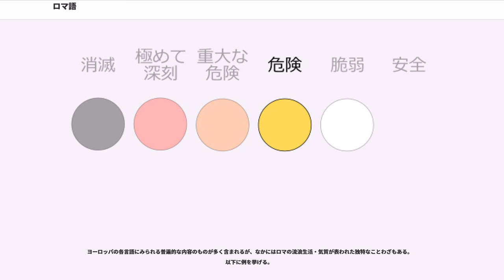ロマ語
インド・アーリア語派

ロマ語（ロマご、ロマニー語、ジプシー語）はインド・ヨーロッパ語族インド語派の言語で、インドから北アフリカ、ヨーロッパへ移住した少数民族ロマ（ジプシー）が使用する。

ロマは国家をもたないため標準語はない。方言が非常に多様で、20群60種類以上に分類される。もともと固有の文字はなく、現在ではラテン文字で筆記されることが多い。

サンスクリット語が起源であるといわれ、現在北インドで使われているグジャラート語、ヒンディー語、カシミール語などの諸言語とも、語彙・文法などの点で関連性があることが指摘されている。

また、何百年という年月をかけて広大な地域を移動したことにより、彼らの通過地および滞在地の諸言語との相互的影響がみられる。ロマがインドからヨーロッパへ移動する間に関与した言語にはペルシア語、アルメニア語、アラビア語、トルコ語が、ヨーロッパ侵入後に影響を与えた言語にはギリシア語、ロシア語、ルーマニア語、ハンガリー語、更にドイツ語、フランス語、英語がある。

近年ではロマの流浪範囲が狭くなり、一つの国から外に出ることが稀になったため、ますます接触言語の影響力が増してきている。このことはロマ語の方言化と話者の減少を加速させ、言語の消滅も危惧されている。

極初期のロマ語の実態に関する確かな歴史的な文献はない。また、ロマの先祖や、インド亜大陸からの移住の動機についてのどんな歴史的な証拠もない。ただ、インド・アーリア語における性区分は、7～10世紀ごろにかけて3つ(男性形・女性形・中性形)から2つ(男性形・女性形)へと変化していることから、ロマ語はこのころにサンスクリットなどの影響を受けたと考えられ、ロマの祖先がインド亜大陸から出たのは10世紀ごろと推測される。 南アジアからの出発の後、狭い範囲のクルド語とアルメニア語、比較的長期に滞在していたトルコのアナトリア地方の言語や、ギリシャ語の影響が認められている。

13世紀の前半に始まるモンゴル人の欧州侵入は西方移住の引き金となった。ロマ人はその後、欧州の広い範囲に離散し、点在しているロマのグループは地方の共同体の分化が発生し、それは多くの異なった方言に分かれた現代のロマ語に大いに影響した。

今日、ロマ語は42の欧州諸国で小集団によって話されている。イギリスのマンチェスター大学は、多くが消滅の危機下にあるロマ語方言の転写プロジェクトに取り組んでいる。

広範囲を流浪していた頃から、ロマは占い・行商などを生業とする上で、様々な国の言葉を話せる必要があり、ロマ語だけで生活する者は稀有だった。しかし、昨今では定住するロマが増えたことに加え、テレビ・ラジオの普及のため、ロマ語話者の減少・高齢化と、ロマ語と接触言語との混合が進んでいる。

その一例として、イギリスのジプシーに話されているアングロ・ロマニー語があげられる。これは英語の影響が著しく、以下のように話される。

・You're jessing to the buriker to fetch moro.

・Mandi can year the bavel in the ruckers.

アングロ・ロマニー語では名詞、代名詞の性や格が消失し、複数・所有を表す英語の-sが用いられており、もはや語彙程度でしかロマ語の原型を留めていない。

歴史的にはロマ語は文字を持たない言語である。近年に書かれた学問的・大衆的ロマ語文学の圧倒的大多数は、ラテン語を基にした文字を用いている。

ロマ語のアルファベットを統一しようという試みは過去にあったが、ある一つの方言を選択する方法にしろ、複数の方言を融合させる方法にしろ、ロマ語の標準語を定めることはできなかったため、アルファベットの統一も叶わなかった。
現在では、それぞれの方言に固有の表記方法を認めるのが主流の考え方となっている 。ネイティヴ話者が個々で筆記する際には、ルーマニアではルーマニア語、ハンガリーではハンガリー語といった具合に、周辺の主要言語の記述方法を基礎とするのが最も一般的である。その場合、それぞれの国の文字にロマ語の発音を反映する特殊なアルファベットを追加し、ロマ語の発音に近く表記される。

表記差の一例を示すと、「ロマ語」という意味のフレーズである[romaɲi tʃʰib]は、各方言で以下のように書かれる。
románi szib, románi čib, romani tschib, románi tschiwi, romani...